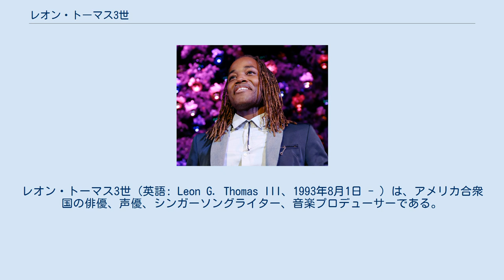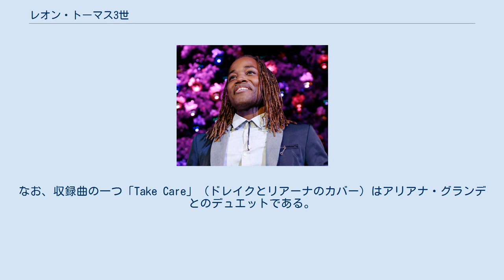レオン・トーマス3世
レオン・トーマス3世（英語: Leon G. Thomas III、1993年8月1日 - ）は、アメリカ合衆国の俳優、声優、シンガーソングライター、音楽プロデューサーである。
シットコム『ビクトリアス』のアンドレ・ハリス役で知られる。
 ニューヨーク市ブルックリン区出身。
 10歳のころにブロードウェイミュージカル『ライオン・キング』のシンバ（幼少期）役でデビューする。
 2006年にTVデビュー、翌2007年には歌手デビューする。
2008年にシットコム『iCarly』にゲスト出演し、2010年には『ビクトリアス』のアンドレ・ハリス役に抜擢された。
翌年放送の『iCarly』のクロスオーバーエピソードでアンドレ役で再出演した。
 自身が書いた音楽をミックステープとして「Datpiff」などを通して配布している。
2012年に『Metro Hearts』、2014年に『V1bes』をミックステープとして公開した。
なお、収録曲の一つ「Take Care」（ドレイクとリアーナのカバー）はアリアナ・グランデとのデュエットである。
この他、音楽プロデューサーとしてグランデのアルバム『ユアーズ・トゥルーリー』および『クリスマス・キス』の制作に参加している。